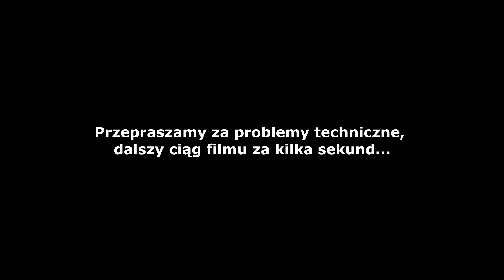Edzio 🆚 Solar 🎤 Microphone Masters 9 (freestyle rap battle)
Oficjalny sklep WBW 👕 ➡️ Sprawdź kolekcję 2020!

bitwa freestyle rap: EDZIO vs SOLAR.
Microphone Masters 9 🎤 WBW Masters Series
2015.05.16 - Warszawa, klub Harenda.